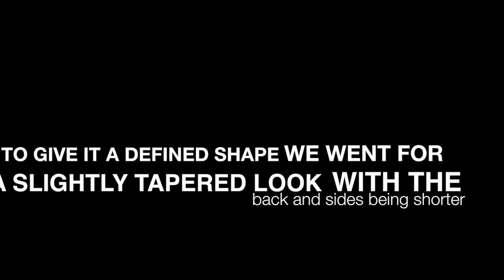* MY BIG CHOP *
BIG CHOP DATE : March 3rd 2016
LOCATION : Amadiva Salon, Prestige Plaza ( Nairobi)
LENGTH OF TRANSITION : 10 months
HAIR TYPE : 4B/4C

Filming : Nikon D3100
Edits: FinalCutPro
Lighting : Natural